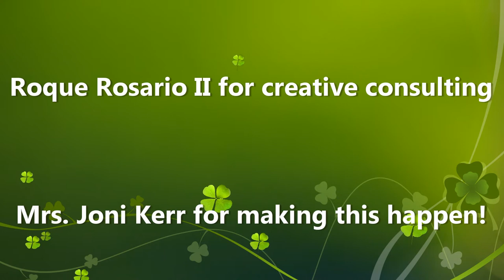GCC ecoWARRIORS Video Spring Shake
Guam Community College ecoWARRIORS show what they do to protect their island, promote sustainability, and have fun at the same time!